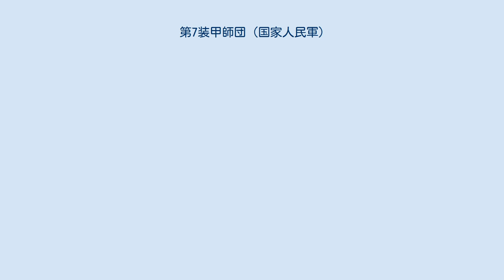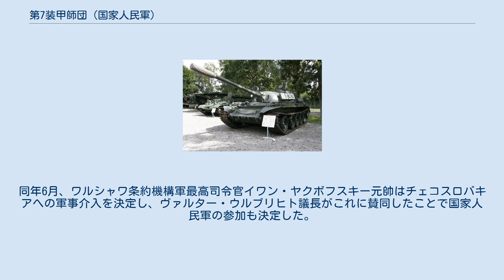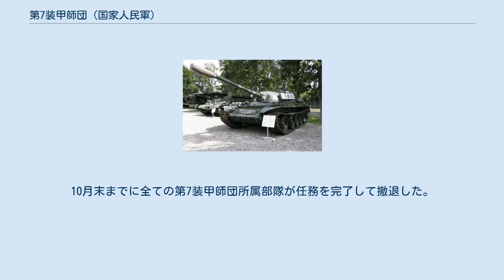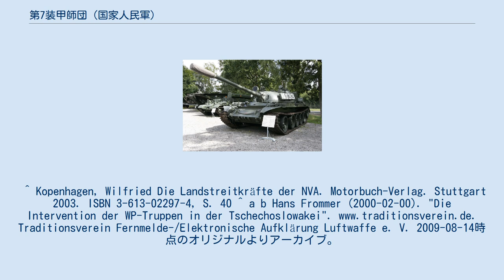第7装甲師団 (国家人民軍)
第7装甲師団（ドイツ語: 7. Panzerdivision）は、国家人民軍地上軍（東ドイツ陸軍）が有した師団の1つである。
 ドイツ民主共和国（東ドイツ）では兵営人民警察という形での再軍備が始まった段階で、将来的な装甲師団の設置を決定していた。
またソ連邦からの要請があったこと、1955年にはドイツ連邦共和国（西ドイツ）が正規軍たるドイツ連邦軍を設置したことなどを受け、本格的な装甲師団の編成が始まったのである。
 1956年9月、ドレスデン・アルベルトシュタットに駐屯していた兵営人民警察ドレスデン機械化人民警察機動隊(Mechanisierten Volkspolizeibereitschaft Dresden)を母体として、国家人民軍第7装甲師団の編成が行われる。
部隊の構成はソ連邦軍戦車師団の構成を元にして、戦闘ヘリコプター部隊を廃止すると共に自動車化歩兵部隊を縮小したものであった。
 1968年、チェコスロバキア共産党のアレクサンデル・ドゥプチェク第一書記指導の元、プラハの春として知られる民主化・自由化を進める動きが始まり、ワルシャワ条約機構の動揺を招いた。
同年6月、ワルシャワ条約機構軍最高司令官イワン・ヤクボフスキー元帥はチェコスロバキアへの軍事介入を決定し、ヴァルター・ウルブリヒト議長がこれに賛同したことで国家人民軍の参加も決定した。
 7月27日、ドナウ作戦(Operation Donau)なるチェコスロバキア北西部侵攻計画の発動に備え、第7装甲師団は第11自動車化狙撃兵師団とともにボックスベルク近くのノヒテン演習場(Truppenübungsplatz Nochten)に移動した。
8月20日よりチェコスロバキア領内に移動してパレードに参加した後、予備戦力として現地に駐留した。
10月末までに全ての第7装甲師団所属部隊が任務を完了して撤退した。
 1990年10月2日、共和国の崩壊に伴い国家人民軍の全戦力は解体された。
第7装甲師団の装備および人員の一部は連邦陸軍が設置した連邦軍東部司令部の指揮下に入った。
 第7装甲師団の任務は、ドイツ民主共和国全土の防衛である。
 下級部隊 T-55戦車 第7装甲師団では結成の段階で当時の最新鋭車両であるT-54戦車が配備されていたが、1964年までは旧式のT-34戦車も運用されていた。
1960年代を通しての主力車両はT-55戦車で、1980年代にはT-72MやT-72M1を主とするT-72戦車の配備も進んだ。
 装甲兵員輸送車としてはBTR-40、BTR-60、BTR-70、BMP-1などを保有した。
 1990年の解散時には次の装備を保有していた。
^ Kopenhagen, Wilfried Die Landstreitkräfte der NVA. Motorbuch-Verlag. Stuttgart 2003. ISBN 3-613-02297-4, S. 40 ^ a b Hans Frommer (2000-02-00). "Die Intervention der WP-Truppen in der Tschechoslowakei". Traditionsverein Fernmelde-/Elektronische Aufklärung Luftwaffe e. V. 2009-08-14時点のオリジナルよりアーカイブ。
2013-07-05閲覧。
 |date=の日付が不正です。
 (説明) ^ a b Kopenhagen, Wilfried S. 179 ^ Kopenhagen, Wilfried S. 33